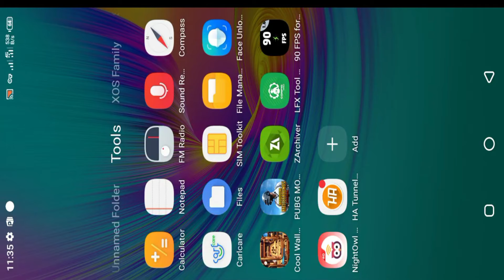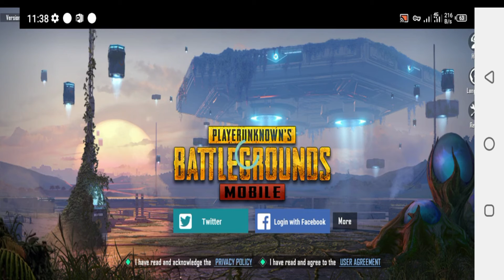PUBG Mobile Map Downloading Problem 100% Solved,PUBG map not download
Assalam O Alikum ! My name is MUZAMMAL HUSSAIN And In This Channel I Will Make Videos About Online WORKING, COMOUTER INFORMATION AND DIFERENT TECHNIQUES.In this video PUBG Mobile Map Downloading Problem 100% Solved,PUBG map not download solving,IC SERIES